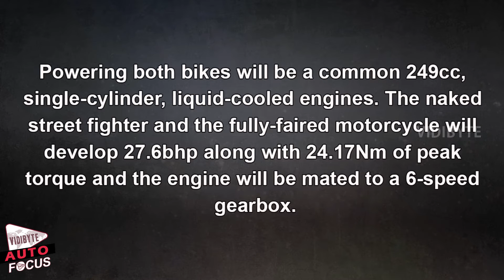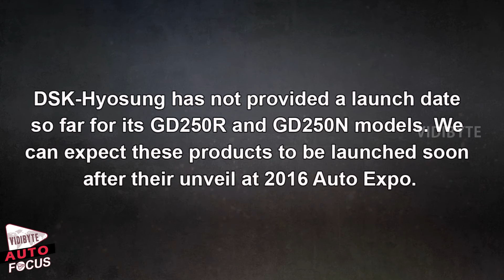Hyosung GD250R & GD250N Could Be Seen At Auto Expo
DSK-Hyosung is most likely to showcase the GD250R and GD250N motorcycles at the 2016 Auto Expo.